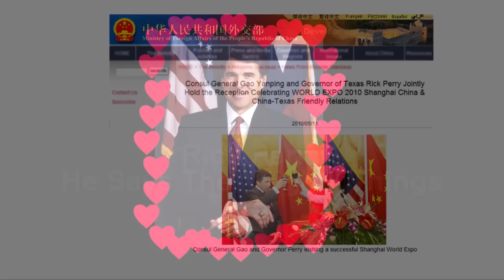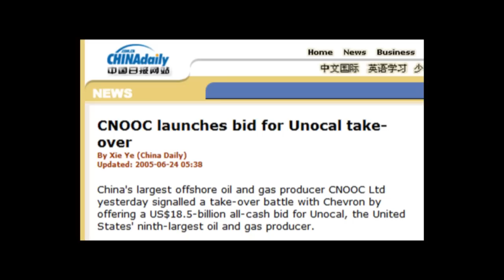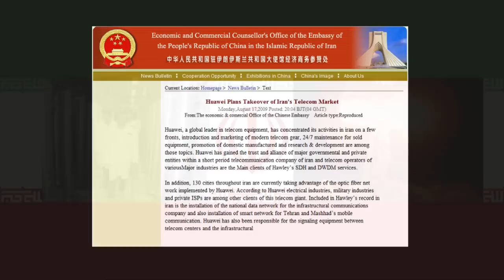Gov. Rick Perry - China Loves Him.mp4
Gov. Rick Perry of Texas has some explaining to do about his role in the Chinafication of America.